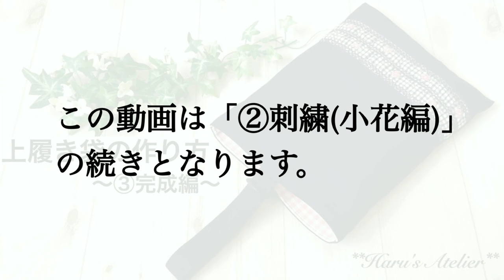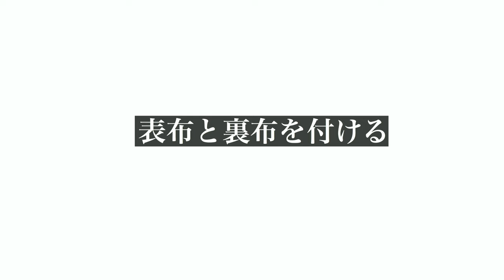上履き袋の作り方~完成編~ 入園入学 私立 お受験ｸﾞｯｽﾞ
上履き袋出来上がりサイズー29×22cm

‹材料›
・表布①　20×24cmー1枚
・表布②　36×24cmー1枚
・ｽﾓｯｷﾝｸﾞ済み布　8×24cmー1枚↓
「上履き袋の作り方①スモッキング編」、「上履き袋の作り方②小花編」参照。

・接着芯　60×24cmー1枚
・持ち手テープ　2.5cm巾×32cm、2.5cm巾×7cmー各1本
・Ｄカン　2.5cm巾ー1個

・ﾈｰﾑﾀｸﾞ(必要に応じて)